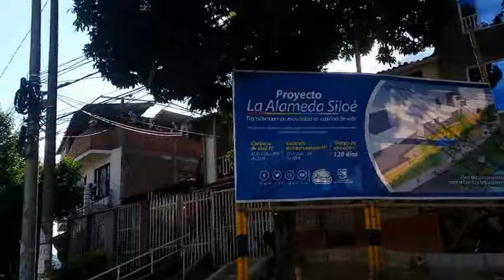Asi van las obras de la Alameda de Siloè